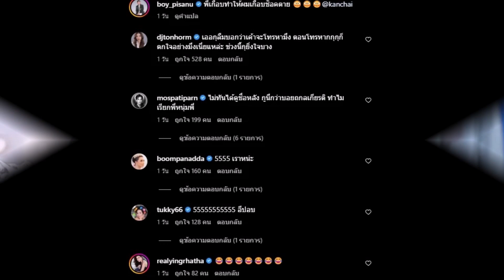บอย พิษณุ มือไม้สั่น หลังเห็นเบอร์ของ ตัวพ่อ โทรเข้ามา